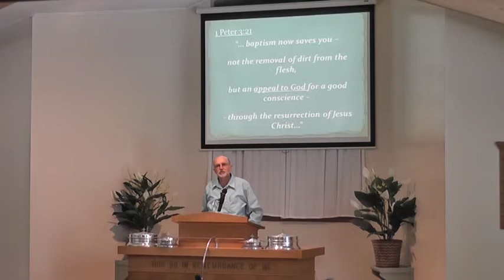The Precious Gospel